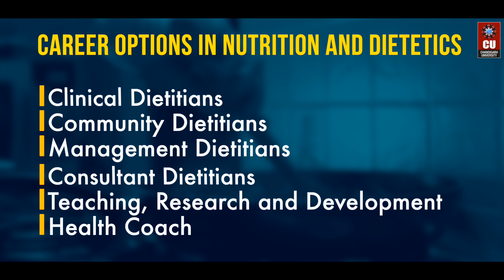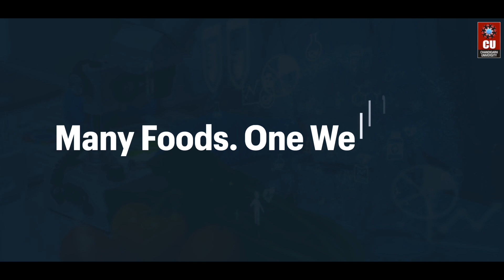Master of Science Nutrition and Dietetics at Chandigarh University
Often referred to as the 'science and art of human nutritional care', Nutrition & Dietetics is a fast-growing discipline, both academically and in practical application, and also plays a major role in the promotion of health and wellbeing of individuals. Chandigarh University's industry-aligned B.Sc. Nutrition & Dietetics program prepares you for the future with countless opportunities and challenges to explore the field.

Pursue M.Sc. Nutrition & Dietetics at NAAC A+ Chandigarh University and extract the best of global opportunities. Admissions Open. Apply Via CUCET and get a massive Scholarship on your Course fee. for more.